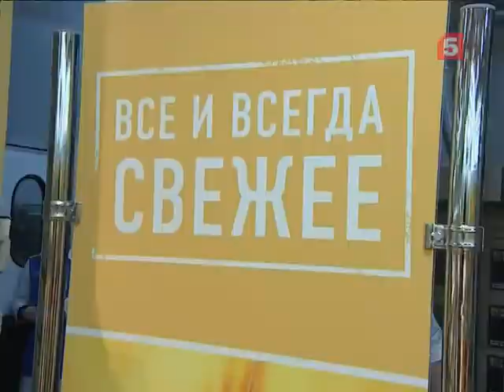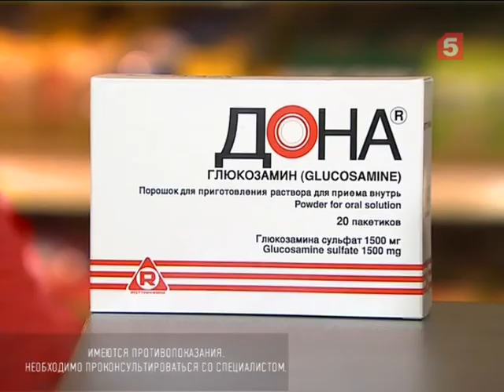Физкультминутка в отделе выпечки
Тренер Сергей Морозов провёл производственную гимнастику для производителей вкусных булочек в крупном гипермаркете.